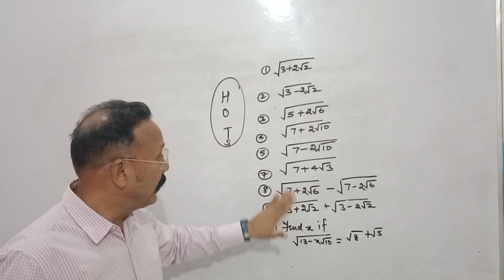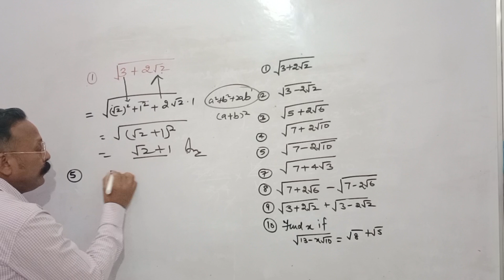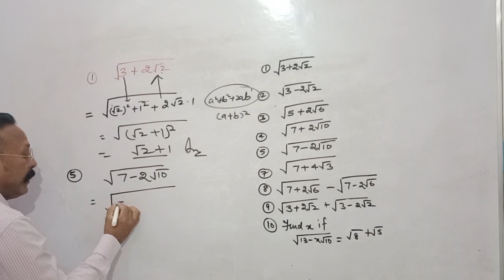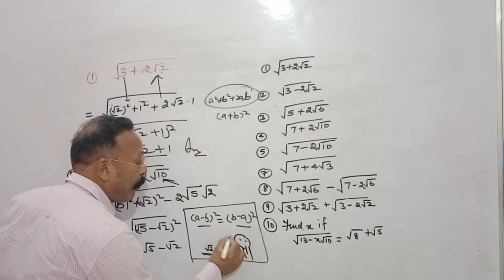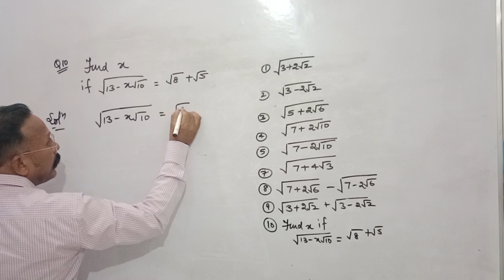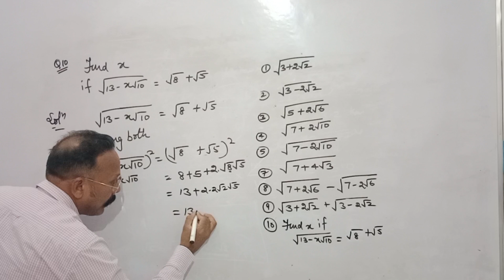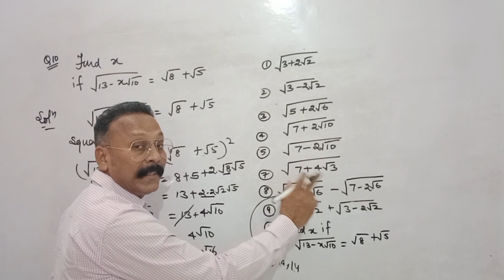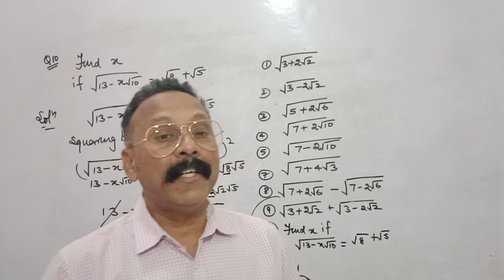Class 9th - Olympiad based questions on Rationalize (HOTs)